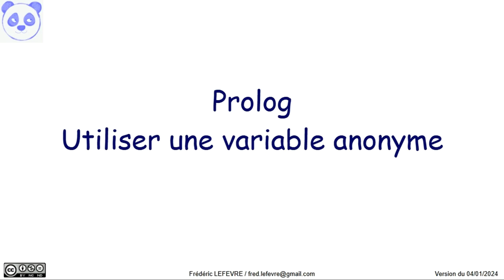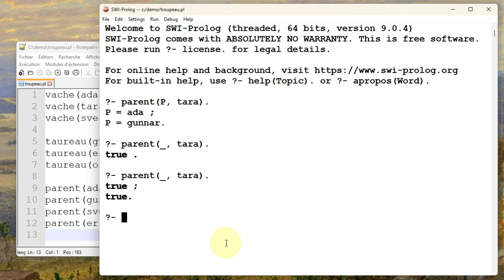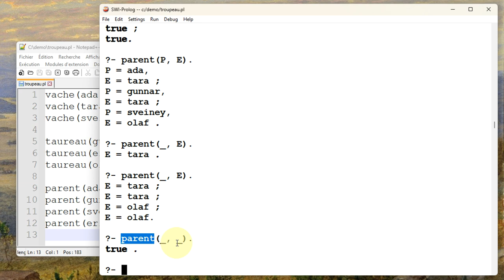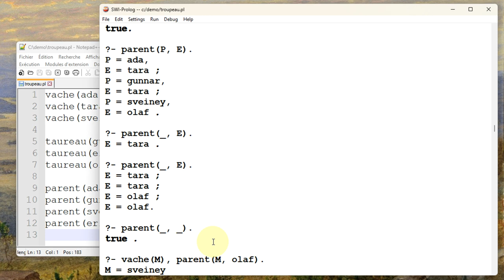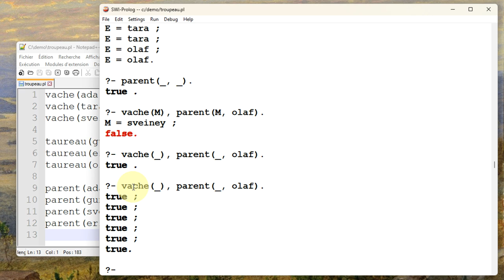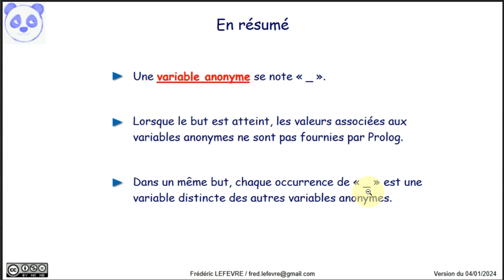Prolog - Utiliser une variable anonyme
👉 Comment et pourquoi utiliser des variables anonymes ?

📋 00:00 Objectif et programme initial
00:30 Chargement du programme
00:40 Premier exemple avec un prédicat binaire et une variable anonyme.
01:52 Second exemple avec deux variables anonymes.
02:43 Un dernier exemple avec deux sous buts et deux variables anonymes.
05:03 En résumé
05:45 Et ensuite ?